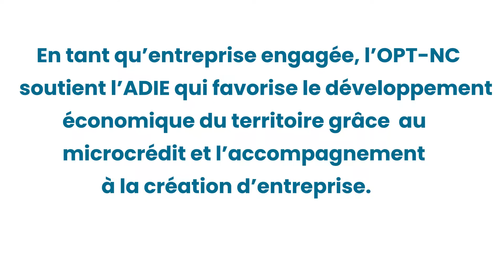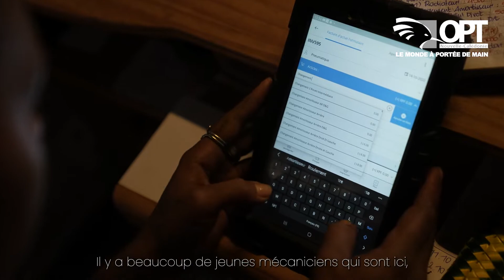L'OPT-NC partenaire de l'ADIE : le parcours de Jean-Claude ONIARY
👉 En tant qu’entreprise engagée, nous soutenons l’Adie Nouvelle-Calédonie qui favorise le développement économique du territoire grâce au microcrédit et l’accompagnement à la création d’entreprise.

🎬 Dans ce contexte, nous vous proposons de découvrir le parcours de Jean-Claude ONIARY, gérant du garage Canala Mecamobile, soutenu dans ses démarches de création d’entreprise par l’ADIE.

Nous tenons à le remercier pour son témoignage et lui souhaitons la meilleure réussite pour la suite de ses projets professionnels.